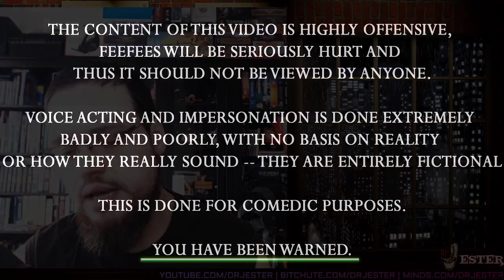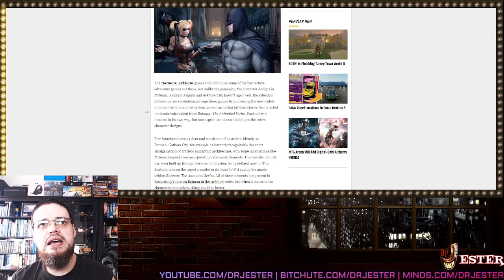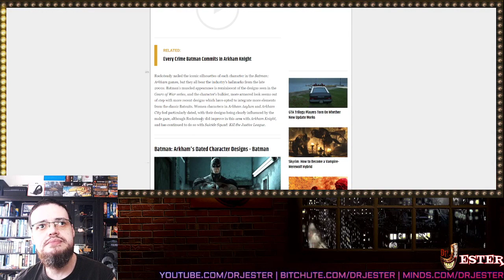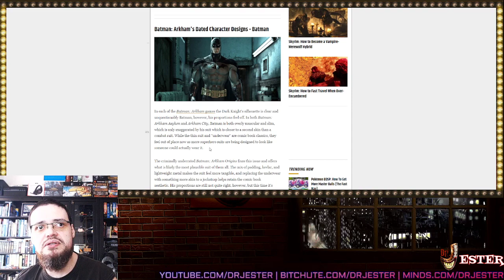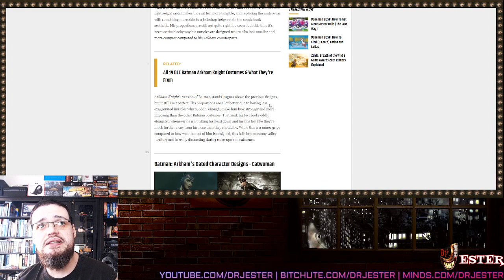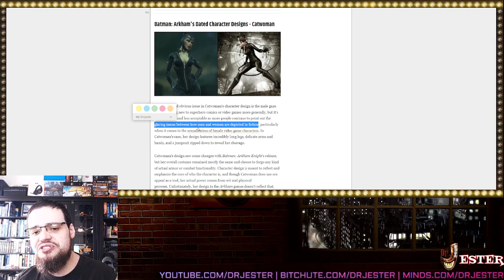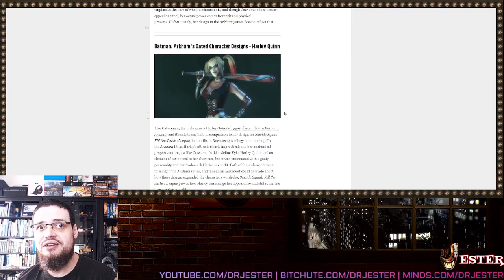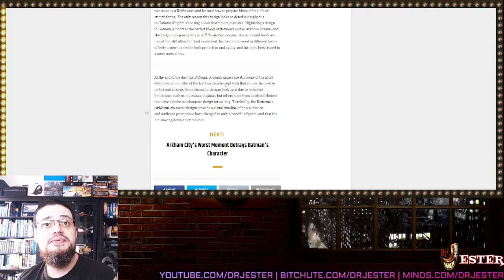ScreenRant Doesn't Understand Women And Men In Batman Games - Wants More Puritanism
+ Other Goodies+
Bitcoin: 1CEzDbCUdaGzjmGJZwpLadUR7Bvb4Gp7aC
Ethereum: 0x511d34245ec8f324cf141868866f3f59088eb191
Dogecoin: DNBHDruVNhd4yTKJyCNU9nVASBEajhnEuj